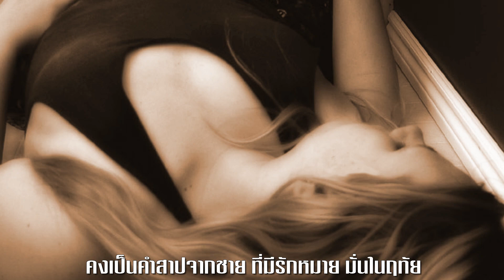กรรมเก่า : อรวี สัจจานนท์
เป็นเวรกรรมทำร่วมแต่ชาติไหน ให้แสนรักสุดใจยากถ่ายถอน
จะเลิกรักหากใจยังอาวรณ์ ให้ร้าวรอนระทมทุกข์ไร้สุขตรม
ขอชดใช้บาปที่ทำในชาตินี้ คงไม่มีสิ่งใดให้ขื่นขม
กรรมที่มีอโหสิตราบสิ้นลม กราบพนมขอชาติหน้าอย่าพบเจอ

กรรมเก่า ประพันธ์คำร้องและทำนอง โดย ปราจีน ทรงเผ่า ต้นฉบับร้องโดย สุเทพ วงศ์กำแหง

คนไทยมีความเชื่อกันว่า มนุษย์ทุกคนเกิดมาล้วนมีกรรมติดตัว ผู้ที่เคยสร้างกรรมดีสะสมไว้จากชาติปางก่อนจะส่งผลให้เกิดมาในชาตินี้ มีชีวิตที่สุขสบาย ทั้งในเรื่องของรูปร่างหน้าตา ผิวพรรณ เชื้อชาติ วงศ์ตระกูล รวมทั้งมีตำแหน่งหน้าที่การงานที่ดี  ตรงกันข้ามกับผู้ที่เคยสร้างกรรมชั่วไว้ จะส่งผลให้ชาตินี้ประสบแต่ความทุกข์ยากลำเข็ญ มีรูปร่างหน้าตาชั่วช้าอัปลักษณ์ เกิดในตระกูลที่ต่ำต้อย คำเนินชีวิตอยู่บนความทุกข์ทรมาน ซึ่งเป็นกฏแห่งกรรมที่มนุษย์เราหนีไม่พ้น เป็นกรรมเก่าที่ย้อนมาคืนสนองในชาตินี้

ชาตินี้เหมือนมีเวรกรรม หนุนนำฉันให้ระทม
ทั้งกายใจร้าวระบม หน้าชื่นอกตรมเรื่อยมา
หรือเป็นเวรกรรมปางก่อน หมุนจรขีดโชคชะตา
ฉันให้ทุกข์ทรมา ไม่มีเวลาสุขใจ
คงเป็นคำสาปจากชาย ที่มีรักหมายมั่นในฤทัย
แต่ถูกฉันทำร้ายจิตใจ ทำร้ายร่างกายให้ทุกข์ทรมา
จะขอชดใช้กรรมเก่า ขอเอาเลือดและน้ำตา
ใช้กรรมที่เคยทำมา ตราบจนชีวาสิ้นสลาย